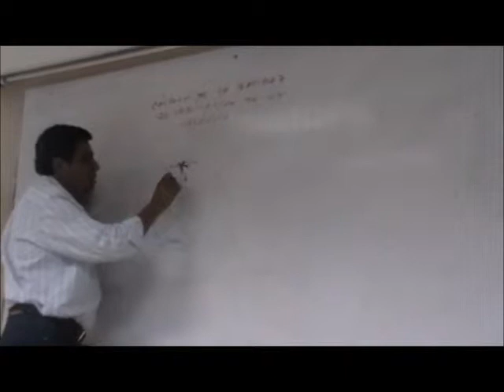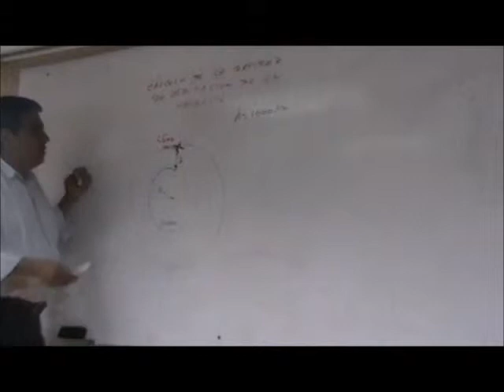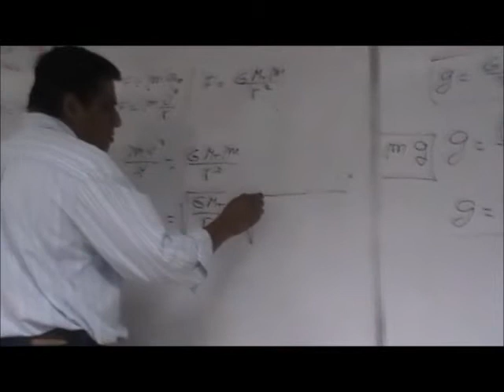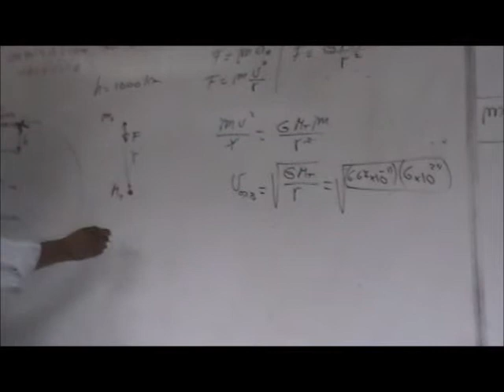Rapidez de un satélite órbita circular